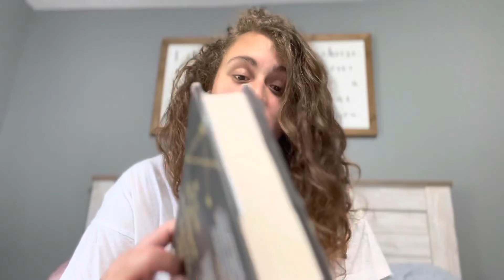//This weeks hyperfixation// The Invisible Life of Addie LaRue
I love this book and I hope you read it too!

Book review of The Invisible Life of Addie LaRue by V. E. Schwab

Pros and cons of the book.

I love to read and hope you will follow along on my journey as a new adult reader.